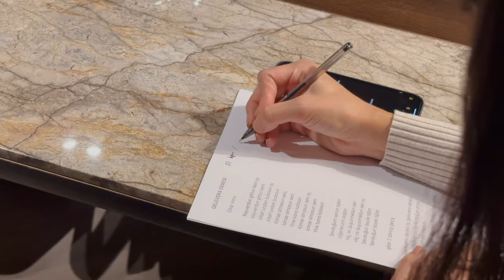Live Session Covers Backstage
Gerçekten çok eğlendik ve çok çalıştık, sizin de kamera arkasına tanık olmanızı istedik :)
Umarım beğenirsiniz, en çok güldüğünüz kısmı yorumlara yazar mısınız? keyifle okuyorum sizden gelen tüm geri dönüşleri. İyi pazarlar diliyoruz iyi seyirler.

We had a lot of fun and worked hard that day and we want you to see what's going on behind the scenes :)
I hope you like it. Can you write the part that made you laugh the most in the comments? It's so nice to read all the feedback from you.Happy Sunday all, enjoy watching.

Special thanks to Marjan for this beautiful video she prepared for us.